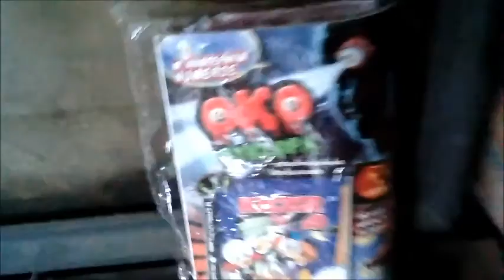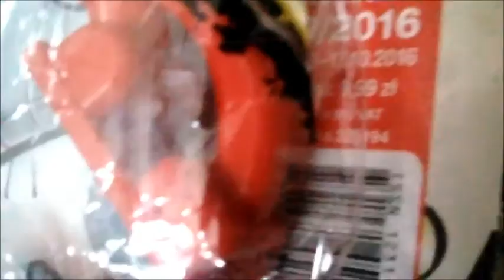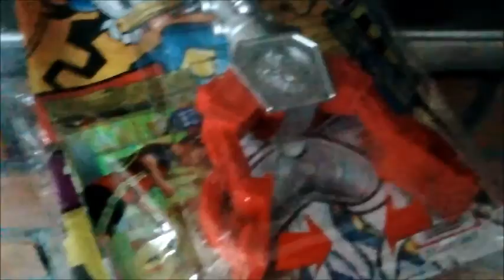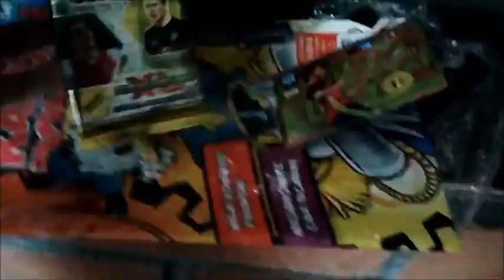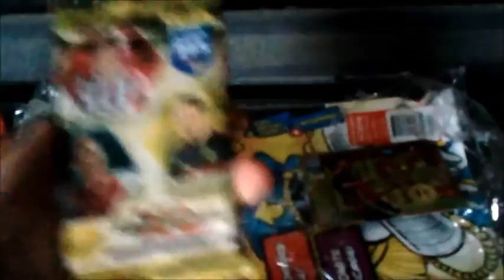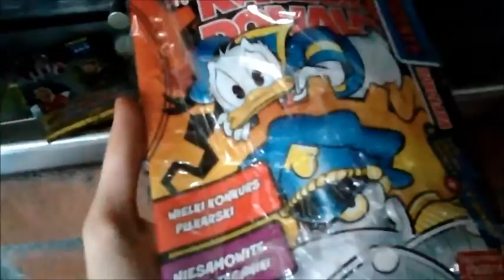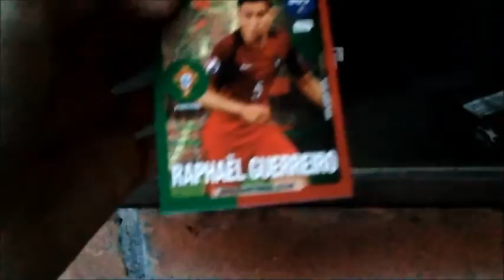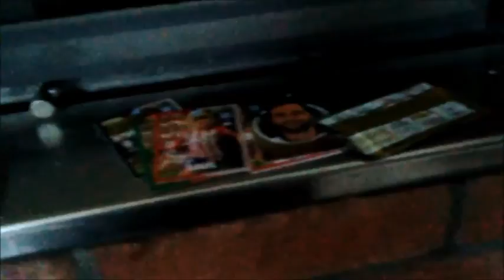306) UNBOXING W PLENERZE #12 - Z OKAZJI 250 SUBSKRYPCJI...GAZETKA "KACZOR DONALD" XD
Witajcie! :) Hehe wpadłem na fajny pomysł! Otóż pomyślałem, że z okazji 250 subskrypcji, które nie dawno od was dostałem - zrobię unboxing w plenerze po ponad pół roku przerwy! 2 dni temu zrobiliśmy sobie unboxing, tym razem przy kominku...a do tego otwieraliśmy prawdziwe gówno...gazetka "Kaczor Donald" z niezwykłą zawartością w środku! :D Chcesz wiedzieć więcej? Obejrzyj film! ;)

Pozdro :3